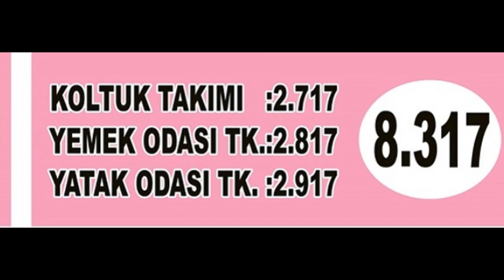GELDİ 2017, GÜNLERDEN OCAK 17, FİYATLAR KAFAYI 7